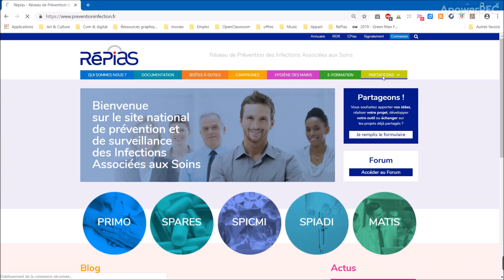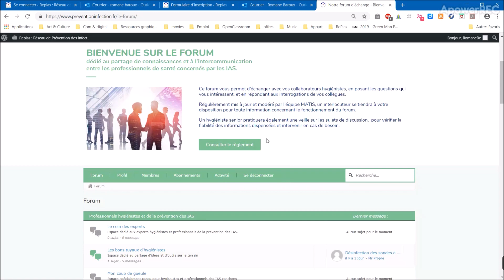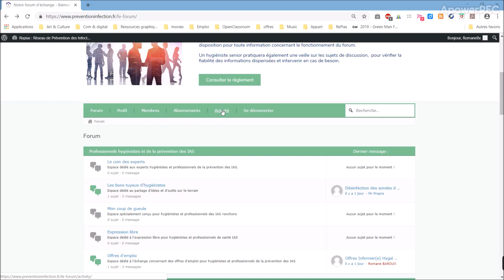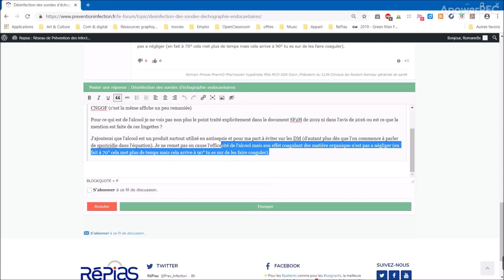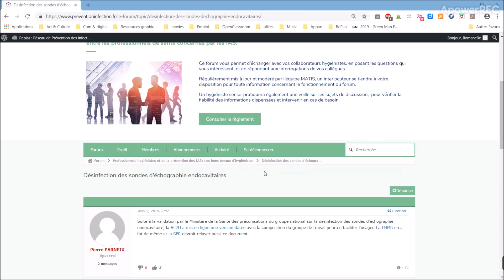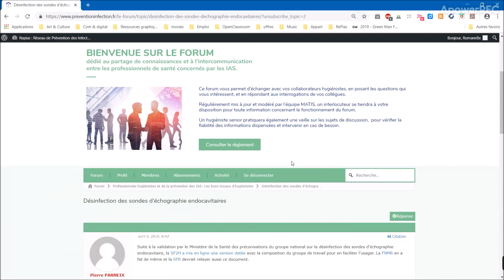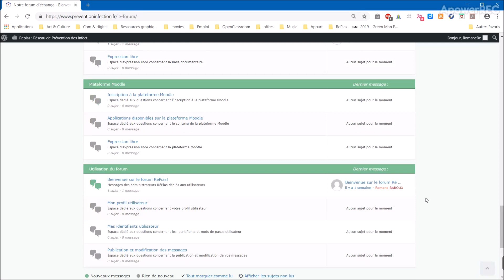Tutoriel Forum RéPias : les fonctionnalités principales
Voici le tutoriel pour l'utilisation du forum du RéPias, accessible sur le

Ce tutoriel est réalisé par l'équipe MATIS, Mission d'Appui Tranversal à la prévention des Infections associées aux Soins.